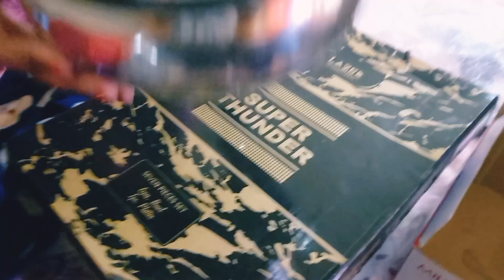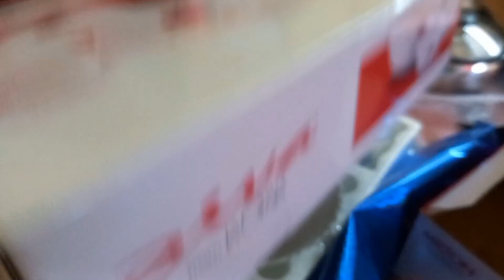Army quarter Me 1st Anniversary celebration ❤️/ हमारी पहली सालगिरा/23rd-jan-2023/1st year complete❤️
Hello Dosto 👋 🫂
Kese Hai ap log hope ap log bilkul thik honge ...
Aj ke iss Video me apko dekhne ko milega ke kese hamne army quarter me hamari 1st anniversary celebrated kiya or kitna enjoy kiya .

 Hope so apko Video achhi lagi hogi